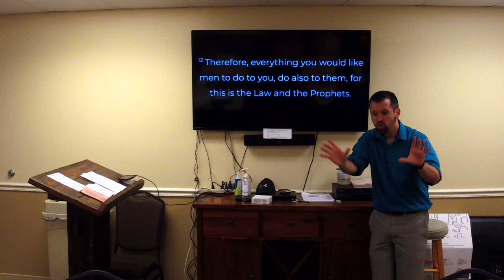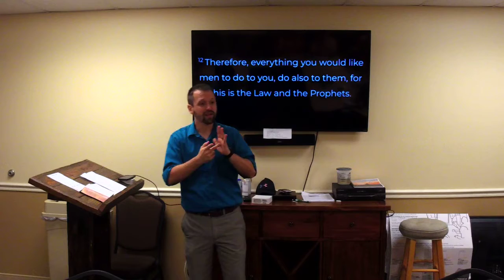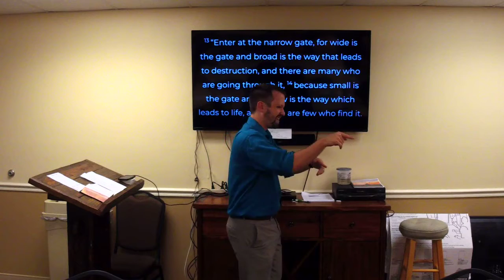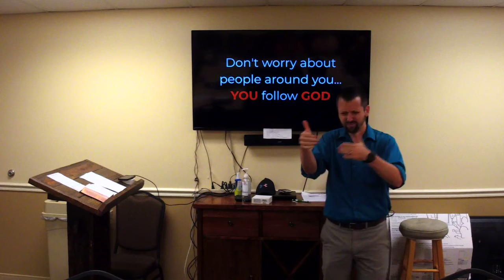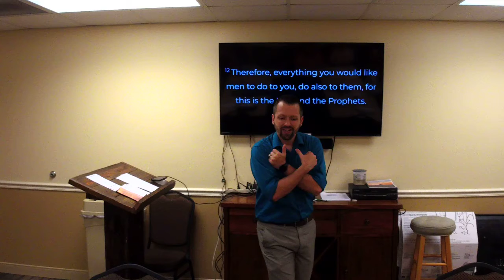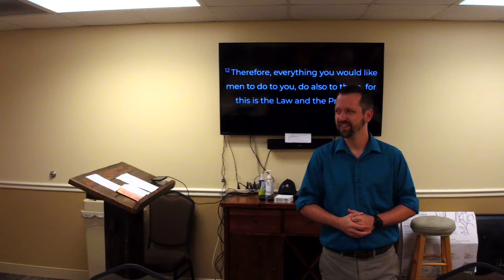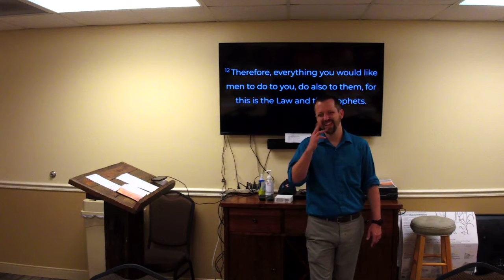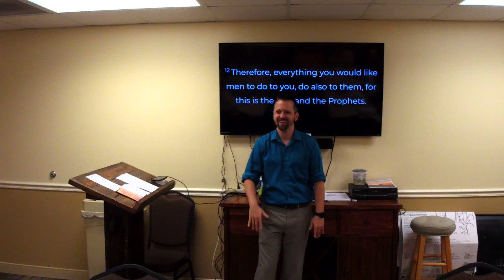Following Jesus - The Sermon on the Mount Series - November 13, 2022